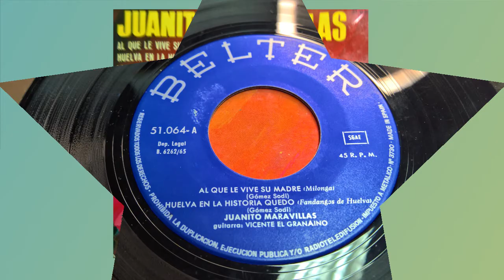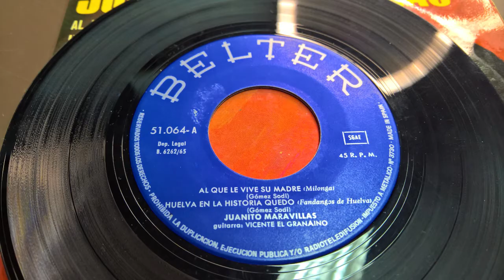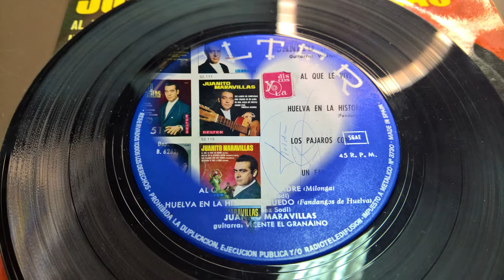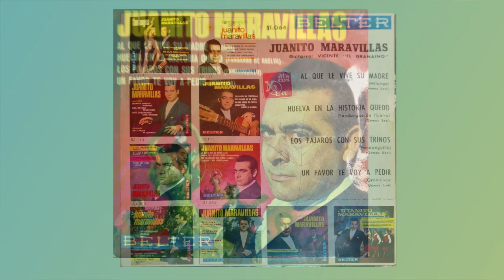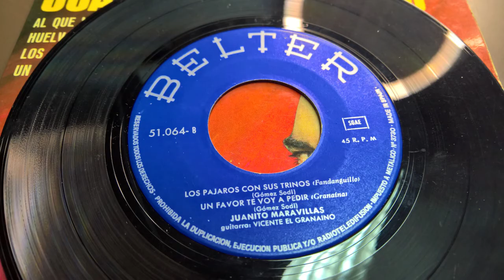JUANITO MARAVILLAS, al que vive su madre, 1965, Single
CARA A:
al que vive su madre
huelva en la historia quedo

CARA B:
los pájaros con sus trinos
un favor te voy pedir